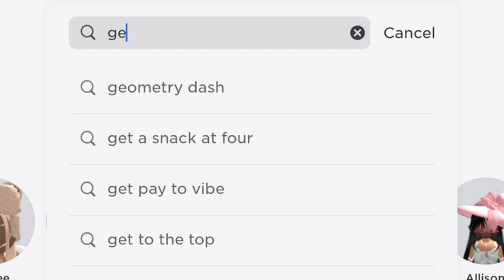HOW TO GET ROBUX BY GETTING PAID TO VIBE